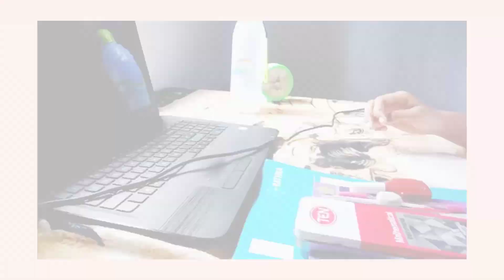My morning study routine 🌿|| relaxing || new month ||☘️🌺morningstudyroutine 🌺🍂☘️🌻📙📗📒✏️📝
කොහොමද ඔයාලට ඔන්න අද මේ නත්තල් මාසය ආරම්භයත් එක්ක මම ඔයාලට අරන් එන පලවෙනි video එක. ඉතින් අද මම ඔයාලත් එක්ක බෙදාගන්න සූදානමින් ඉන්නේ මගේ Morning study routine එකක් ☘️🌿🌺. අලුත් මාසයක් නිසා අපේ වැඩ ටික අපි සරලව, ලස්සනට කරගෙන යමු. ඉතින් අද video එක බලන්න
බලලා අනිවාර්යයෙන්ම හොඳයි නම් like කරන්න comment කරන්න. 😍හැමදාමත් වගේ සතුටින් පරිස්සමින් ඉන්න.
සුභ දවසක්! ☘️🌿🌺

This is the first video I bring to you today with the start of this Christmas month.  So today I am going to share with you my Morning study routine🌺,.  Because of the new month, we keep our work simple and beautiful.  So watch the video today,

Song :we wish your merry Christmas song.